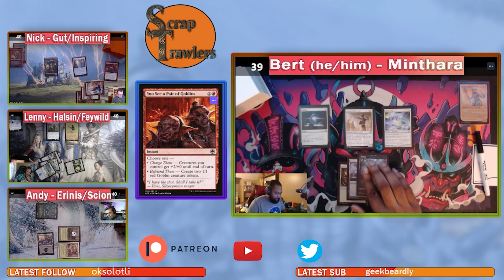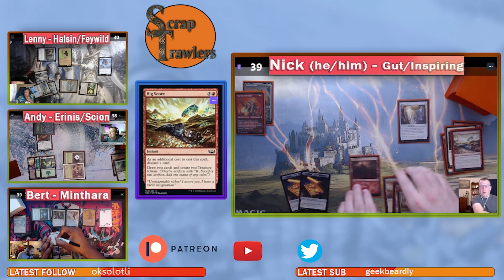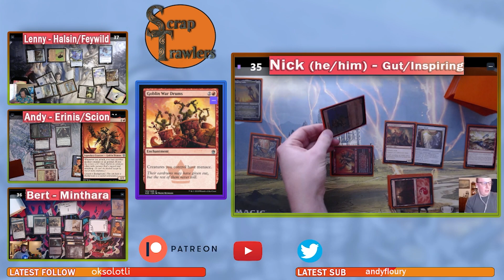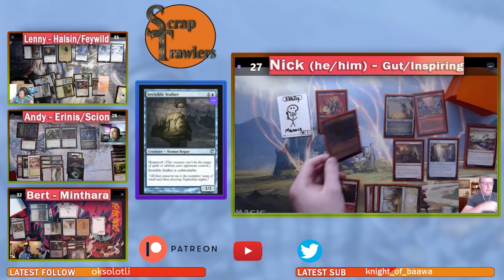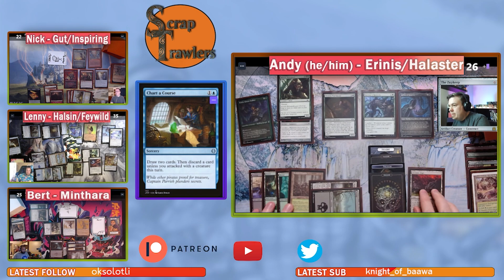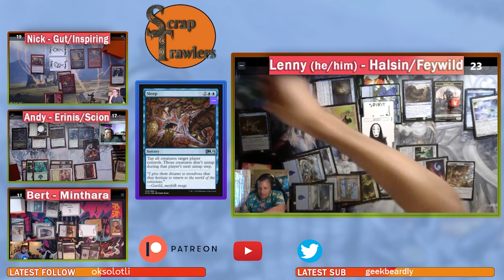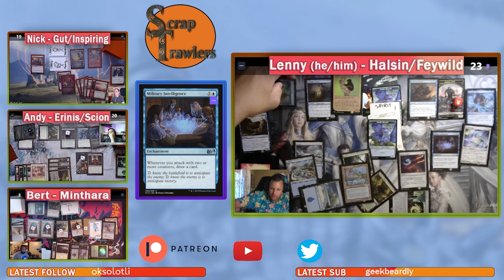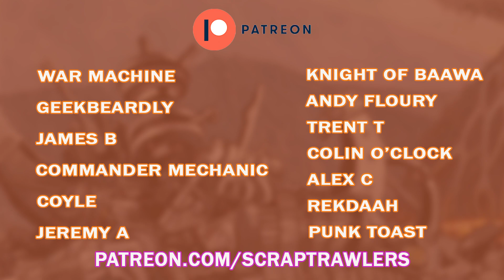Halsin/Feywild vs Gut/Inspiring Leader vs Minthara vs Erinis/Scion - Budget EDH Gameplay LIVE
Scrap Trawlers is a Magic: The Gathering budget EDH/Commander Gameplay series where we battle $50 decks with friends.

The commanders for this game are:
Halsin/Feywild Visitor & Gut/Inspiring Leader & Minthara & Erinis/Scion of Halaster

This game originally streamed live on August 21st, 2022. The theme for this episode is "Artisan." We're playing in the Artisan format, which means that none of our decks have any rares or mythic rares.

You can check out Scrap Trawlers LIVE Sundays at 7:30PM CST

Video edited by Andy Zupke
Logos by Belmont from The Triad Gaymers